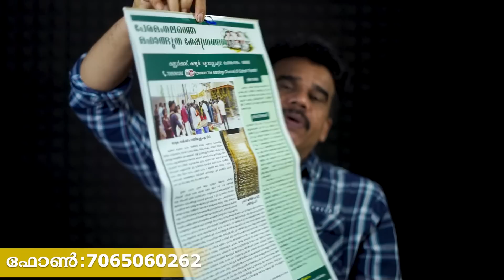ശനിമാറ്റം രാജയോഗം ഇവർക്ക്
സുഭാഷ് തന്ത്രിയുടെ മേൽനോട്ടത്തിലുള്ള telegram group ആണ് ഇത്. നിങ്ങൾക്ക് സംശയങ്ങൾ ചോദിക്കുന്നതിനു വേണ്ടി ഇതിൽ 7 admin മാർ ഉണ്ട് എന്ന് അറിയിച്ചുകൊള്ളുന്നു.
സനാതന ധർമ സംഘത്തിൽ ചേരുവാൻ താല്പര്യം ഉള്ള അംഗങ്ങൾ ഈ ഗ്രൂപ്പിലെ അഡ്മിന്മാരെ ബന്ധപെടുക. നിങ്ങളുടെ ഫോൺ നമ്പർ അഡ്രസ് എന്നിവ അയച്ചു തരുക.
അഡ്മിൻ പാനൽ
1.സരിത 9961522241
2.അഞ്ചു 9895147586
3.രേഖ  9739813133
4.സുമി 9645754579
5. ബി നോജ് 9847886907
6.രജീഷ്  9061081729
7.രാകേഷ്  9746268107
പേരാമംഗലം      🙏 നാഗരാജാക്ഷേത്രത്തിലെ പുതിയ വഴിപാട്  വിവരങ്ങൾക്ക്‌ : 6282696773 , 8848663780 , 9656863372  ,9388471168